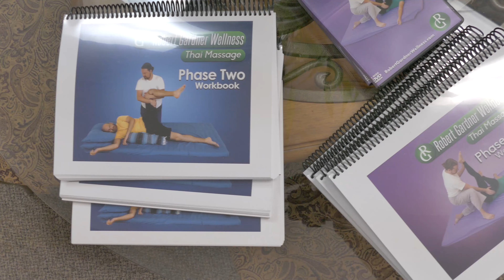Massage Demo in Houston at the Laurel School of Massage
Knives Monroe and I headed out to the Laurel School of Massage in Spring, TX just outside of Houston to do a demo with some other continuing education providers. You get a sense of how we're not only innovating the bodywork practice itself but use of social media to build a brand and help get your name out there to potential clients.

👻: REBELFTWD
🎦: KNIVESMONROE